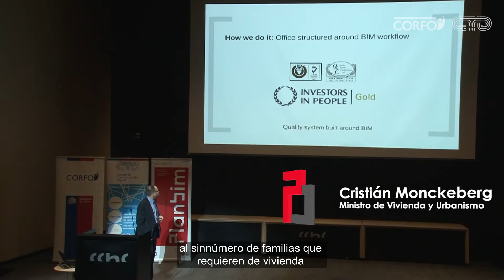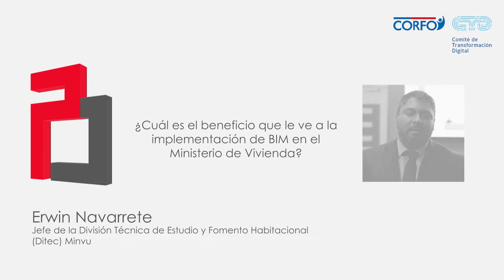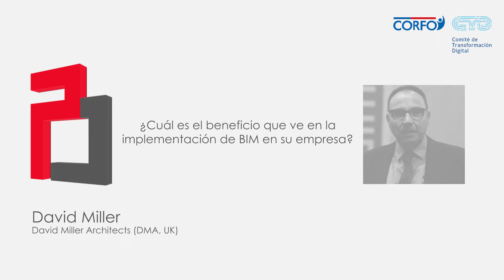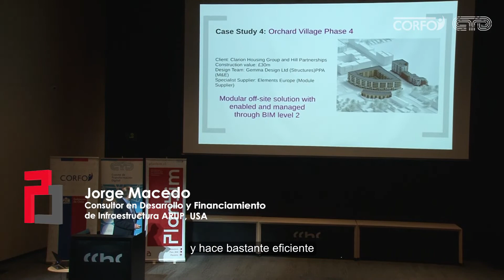Entrevistas Seminario internacional BIM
SEMINARIO INTERNACIONAL: POR QUÉ IMPLEMENTAR BIM PARA EL 2020